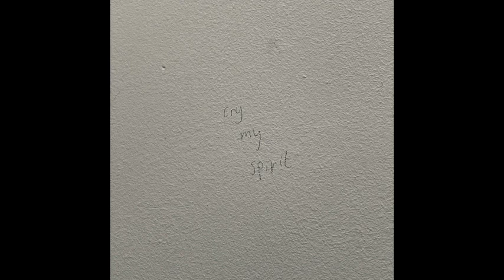grand piano and pad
grand piano and pad - yunlongli
cry my spirit